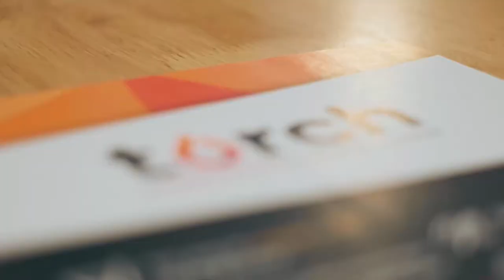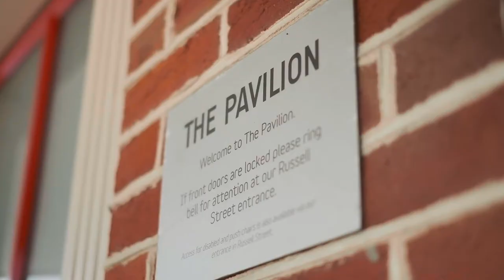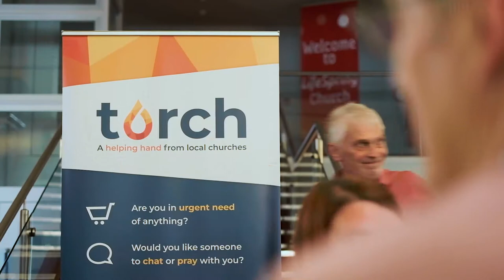"I See Torch" | Promo Video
A short video to showcase some of the work we do with our local communities in Reading, what goes on behind the scenes, and our vision for the future.

The "I See Torch" poem was written and performed by Jamie Cater, Pastor of Argyle Community Church.

Thank you to Louis La Grange for filming and editing this video.